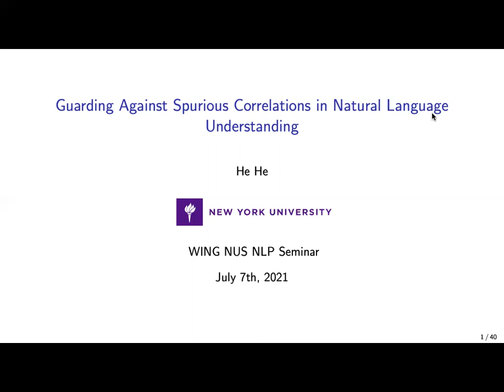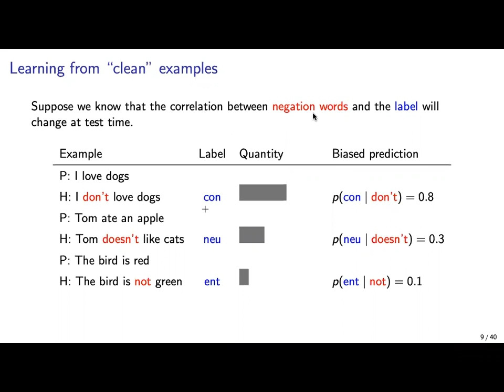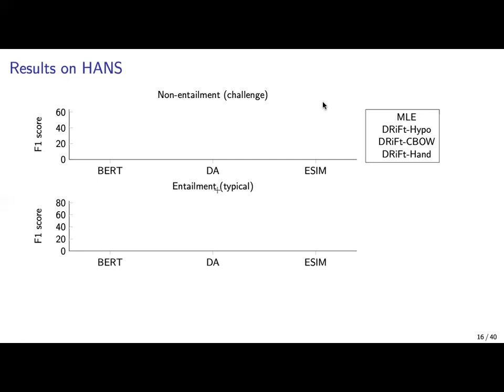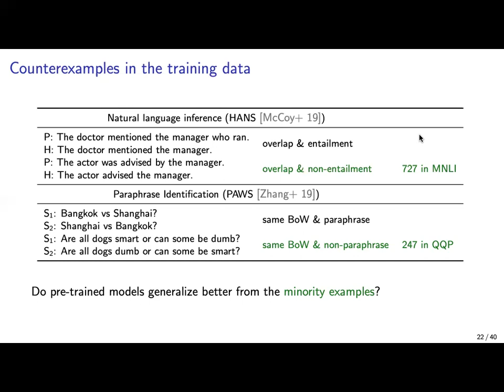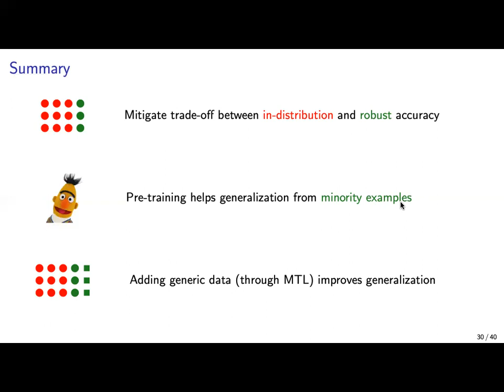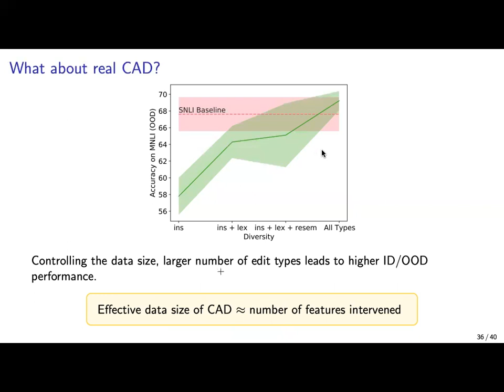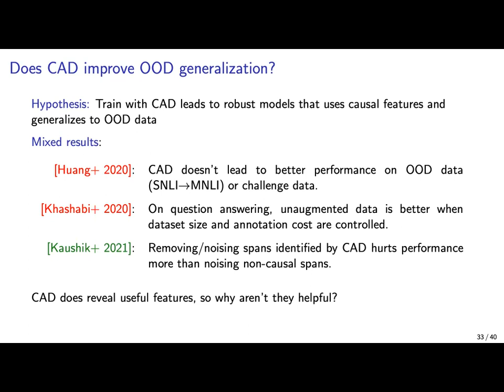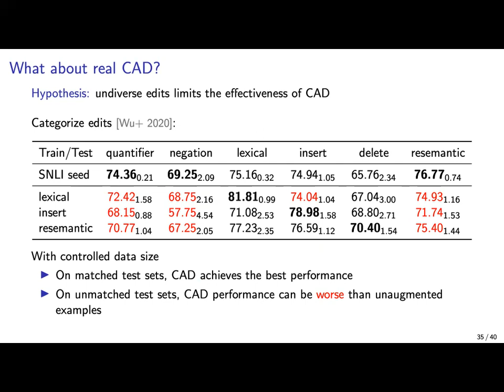Guarding Against Spurious Correlations in Natural Language Understanding / He He (NYU)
Guarding Against Spurious Correlations in Natural Language Understanding

While we have made great progress in natural language understanding, transferring the success from benchmark datasets to real applications has not always been smooth. Notably, models sometimes make mistakes that are confusing and unexpected to humans. In this talk, I will discuss shortcuts in NLP tasks and present our recent works on guarding against spurious correlations in natural language understanding tasks (e.g. textual entailment and paraphrase identification) from the perspectives of both robust learning algorithms and better data coverage. Motivated by the observation that our data often contains a small amount of “unbiased” examples that do not exhibit spurious correlations, we present new learning algorithms that better exploit these minority examples. On the other hand, we may want to directly augment such “unbiased” examples. While recent works along this line are promising, we show several pitfalls in the data augmentation approach.